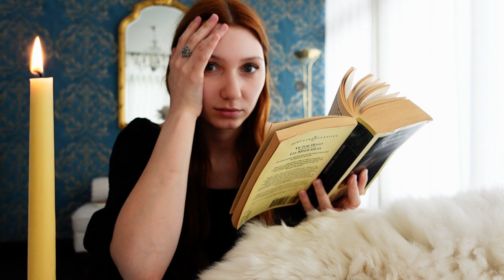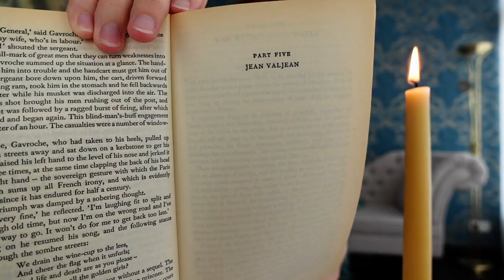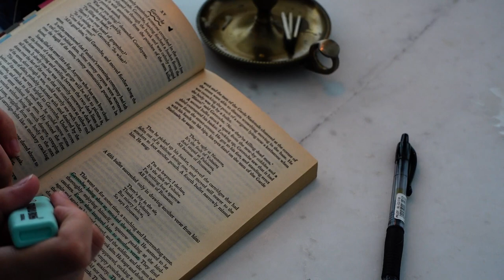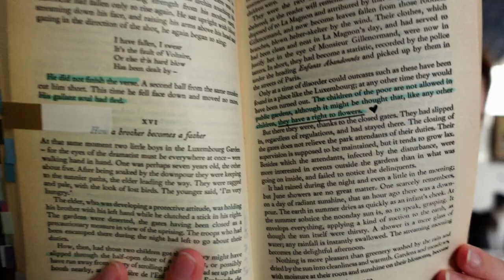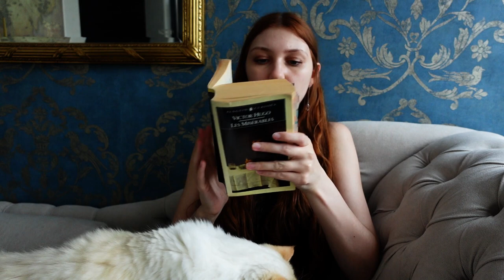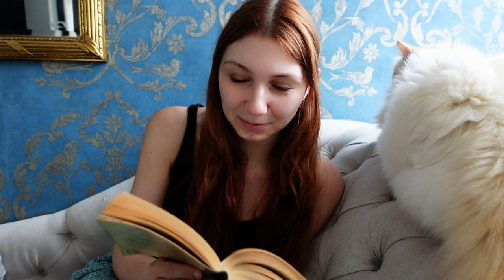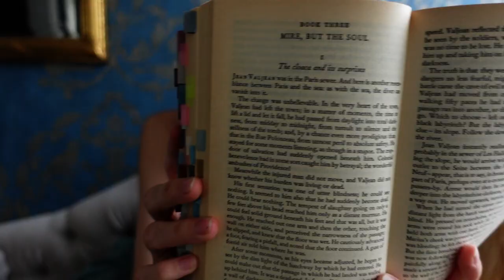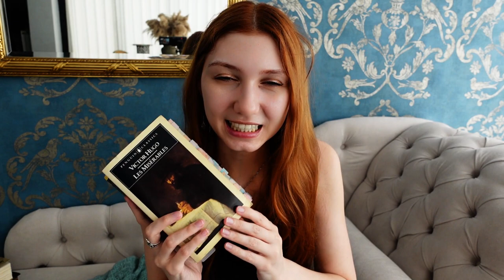Les Misérables by Victor Hugo - Cosy reading vlog & review 🕯☕📚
If you need one final push to start reading Les Misérables by Victor Hugo, then I hope this is it! I started recording when I hit the last 100 pages and thought it would be fun to have you join me. Hope you enjoy.

0:00 - Cosy vlog
03:14 - Annotating
03:50 - Cosy vlog
04:21 - Thoughts
04:53 - Cosy vlog
05:17 - The sewers of Paris!
05:43 - Cosy vlog & cat interlude
06:37 - Quote & thoughts
08:35 - Thoughts & tears
09:37 - Music tip!
10:40 - Crying
12:19 - Review

In need of more bookish content?